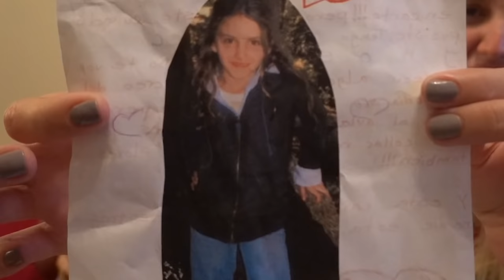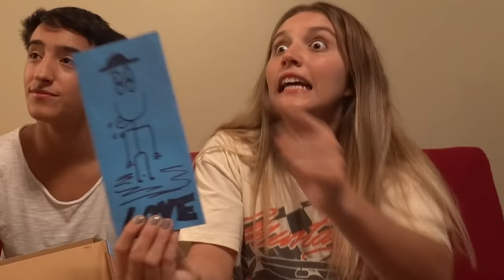nuestra historia de amor verdadero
✚ vsco: martibenza